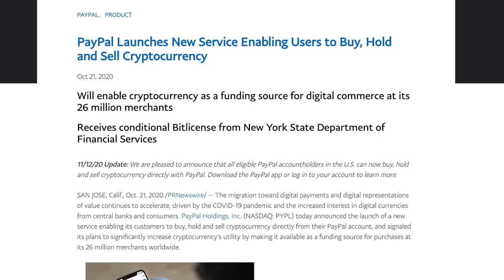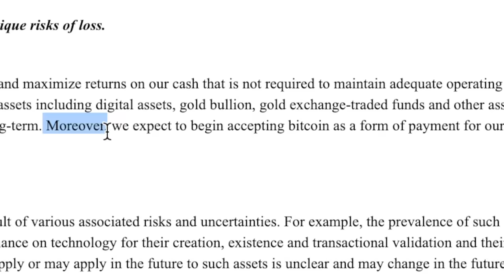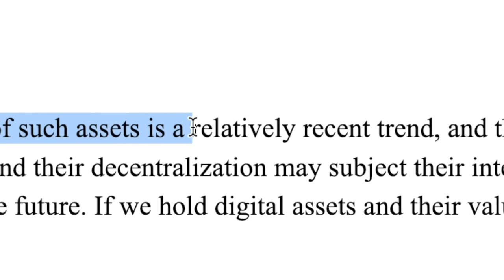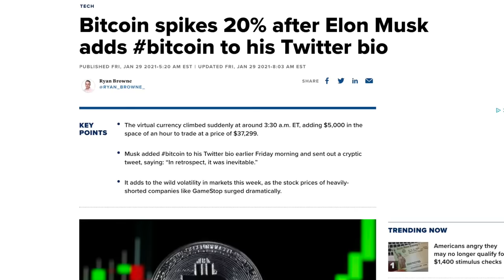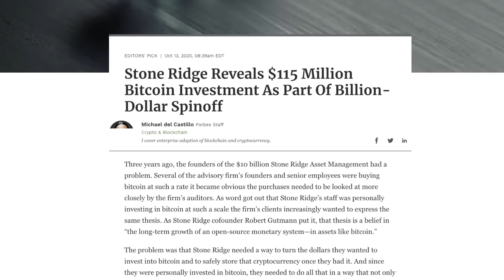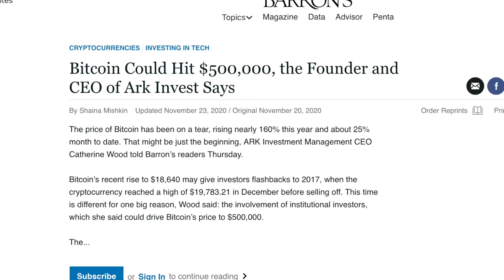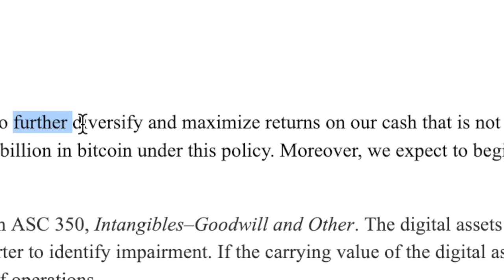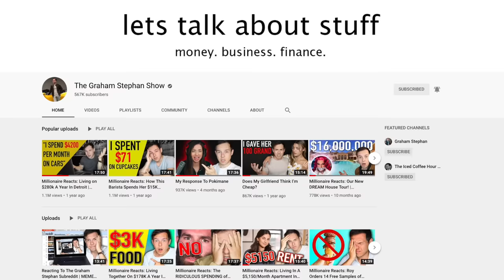BITCOIN TO $500,000 - What You MUST Know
Here are my thoughts on Tesla and Elon Musk investing in Bitcoin, the other investors who are following, and what I'm doing with this information - Enjoy! Add me on Instagram: GPStephan

My ENTIRE Camera and Recording Equipment: